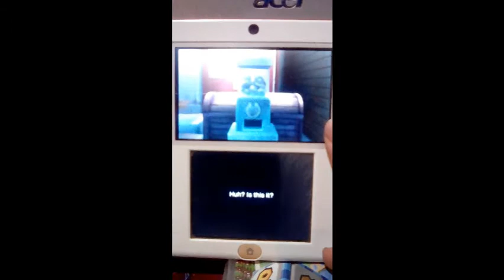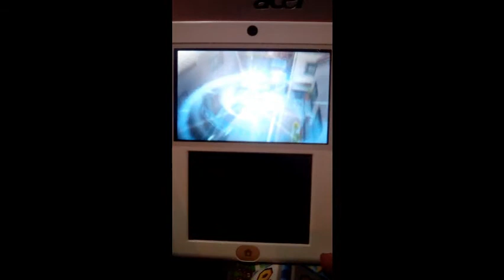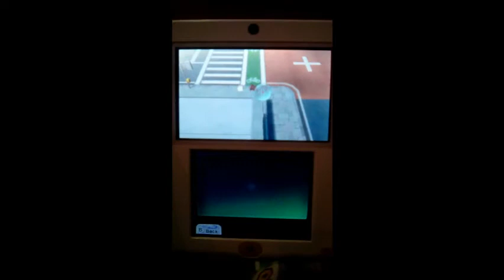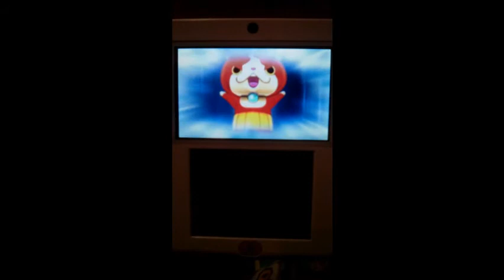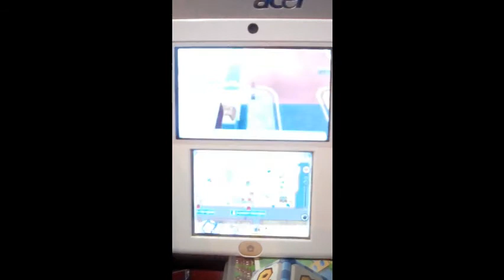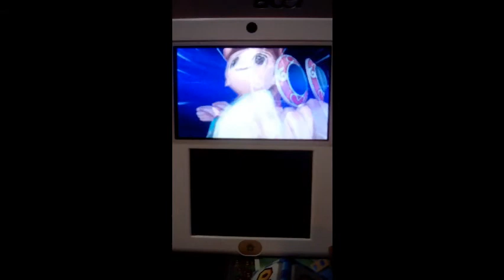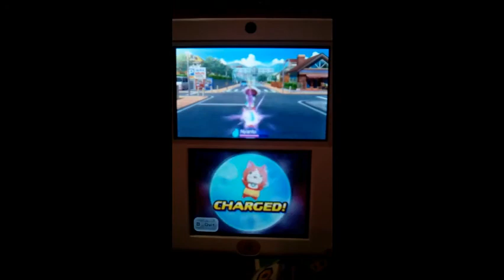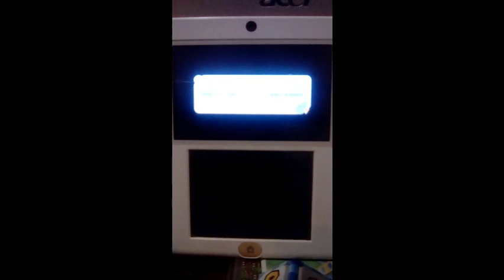Yo-Kai Watch 2 Psychic Specters Part 2